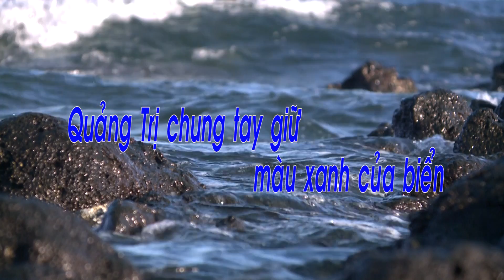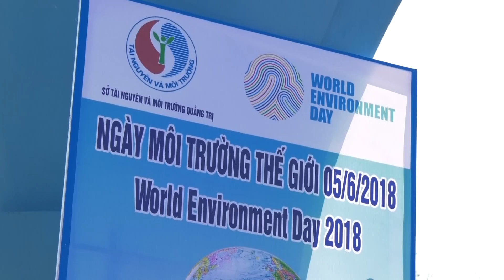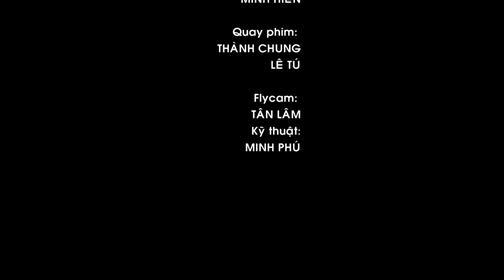[Phóng sự] Quảng Trị chung tay giữ màu xanh của biển